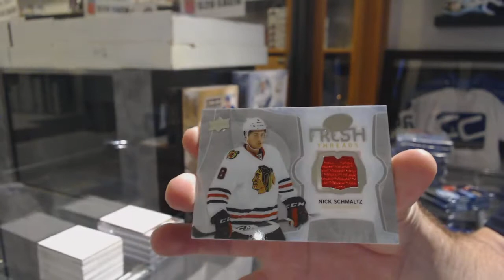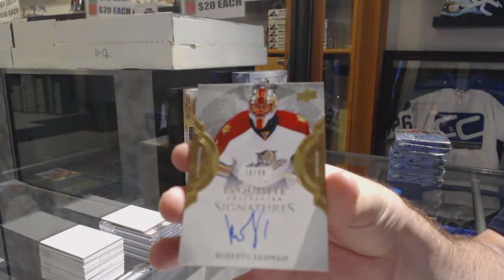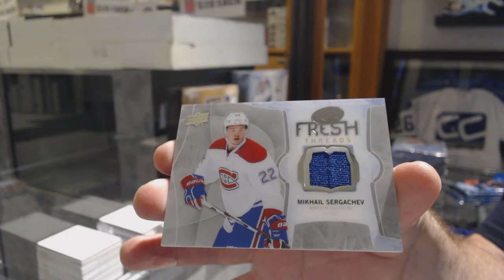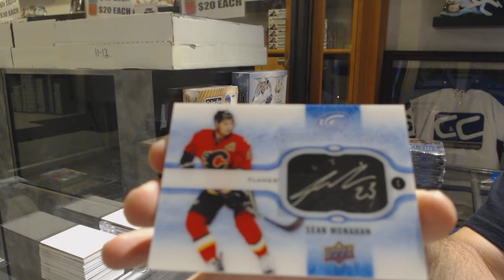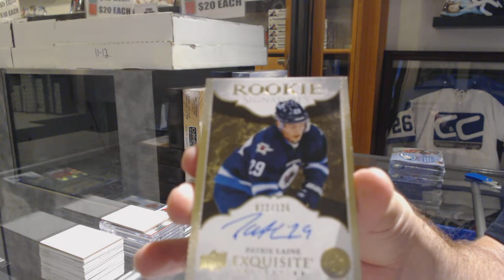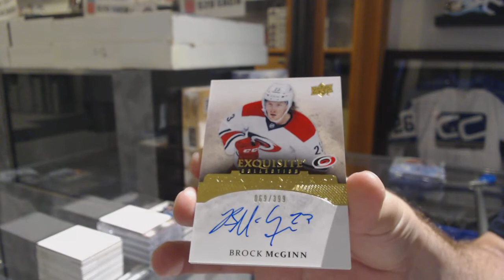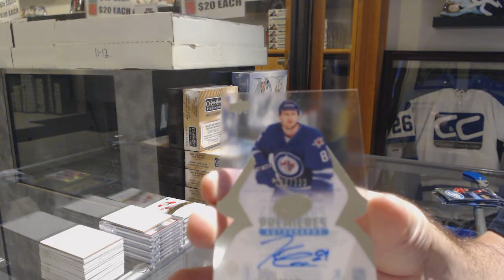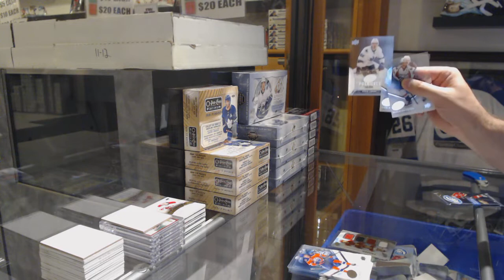16-17 Upper Deck Ice Hockey 5 Box Break - C&C GB #9682